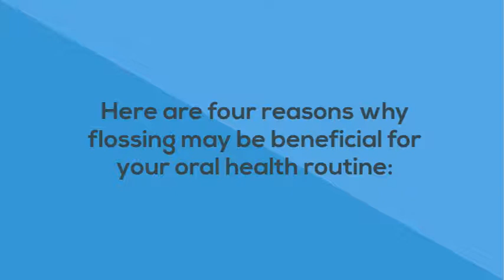West Columbia Dentist | Daily Flossing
Columbia Smile Center
115 Professional Ave, West Columbia, SC 29169

Daily Flossing

We’ve all been told at least once in our life that flossing daily is crucial.

Here are four reasons why flossing may be beneficial for your oral health routine:

1. Preventative care

Flossing helps remove food and bacteria from areas that your toothbrush can’t reach.

2. Helps prevent gingivitis and gum disease.

Researchers at the New York University College of Dentistry explain that that people who floss regularly experience much lower instances gum bleeding and decay-causing bacteria.

3. Protects your smile.

Flossing does more than just prevent cavities—it also preserves the bones that support your teeth.

4. Gives you better overall health.

It has also been linked to heart disease, stroke, diabetes and even respiratory diseases.

We are able to customize a health plan tailored to your specific needs.

Columbia Smile Center
115 Professional Ave, West Columbia, SC 29169